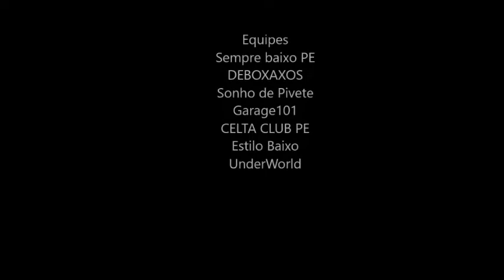ANIVERSÁRIO CLUBE DO KA PERNAMBUCO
AGRADECER TODAS AS EQUIPES QUE FORAM PRESTIGIAR O EVENTO